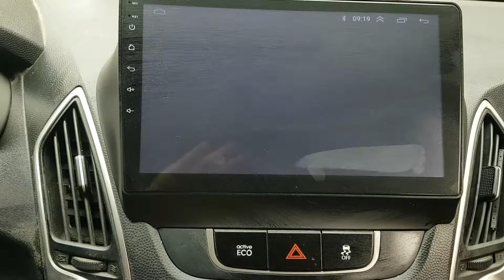2012 TUCSON CU478730